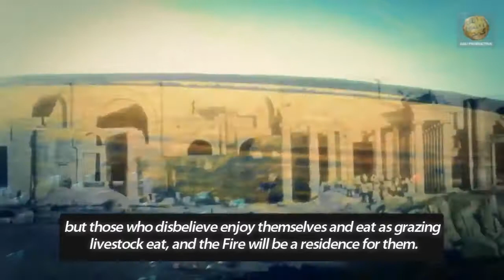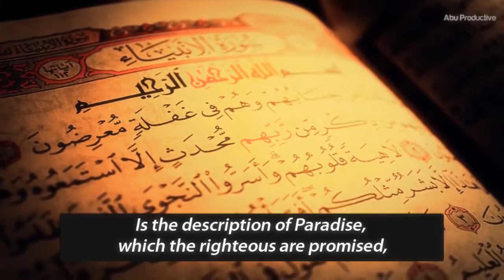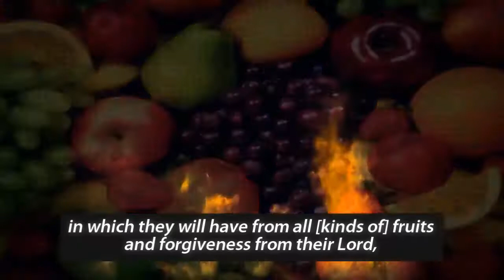Surah Muhammad (47 12-15) Muhammad Luhaidan Powerful Recitation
Surah Muhammad (47 12-15)   Muhammad Luhaidan   Powerful Recitation All the videos I upload here are based on the assumption that Islamic knowledge is supposed to be shared, We hope you gain lots of beneficial knowledge from our work.